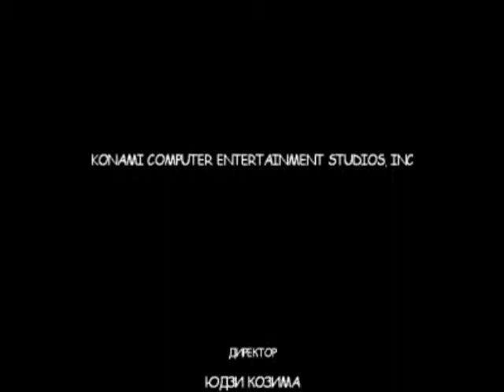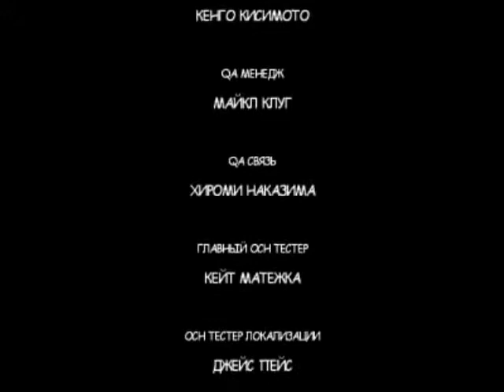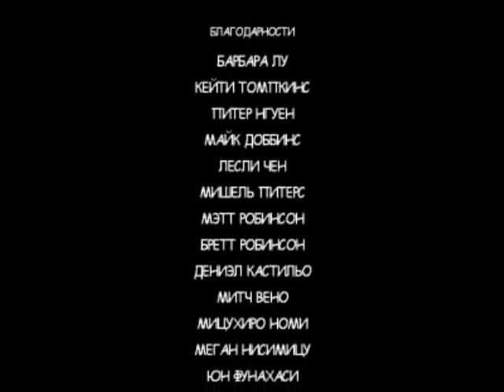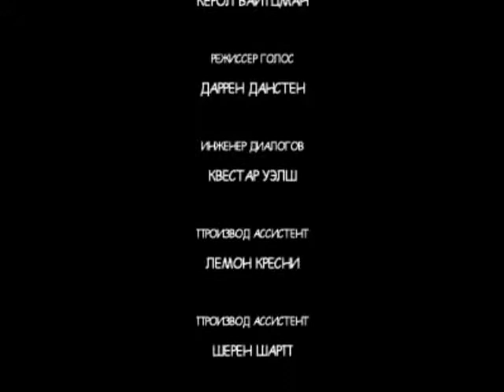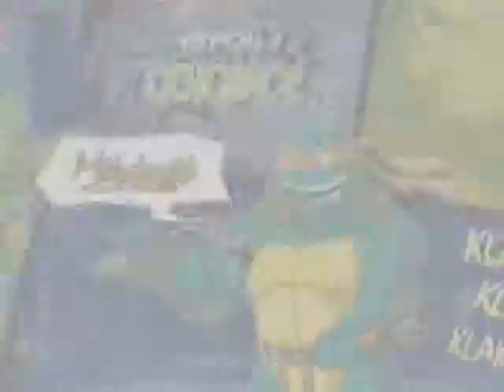TMNT (2003) Longplay part 4